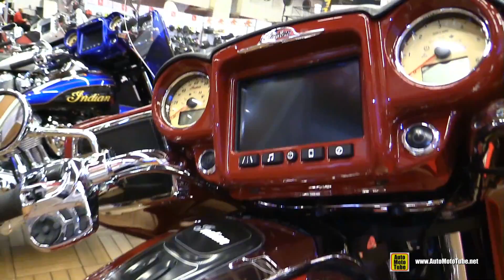2018 Indian Roadmaster Classic - Walkaround - 2018 Montreal Motorcycle Show 2